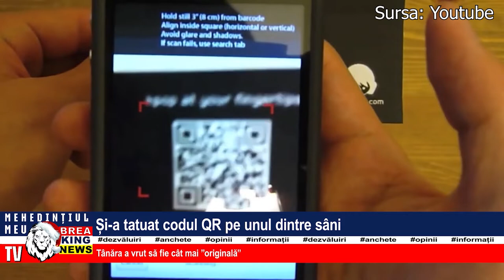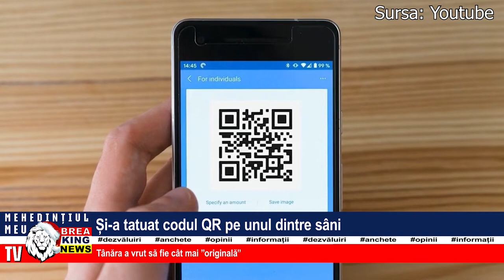ȘI-A TATUAT CODUL QR PE UNUL DINTRE SÂNI